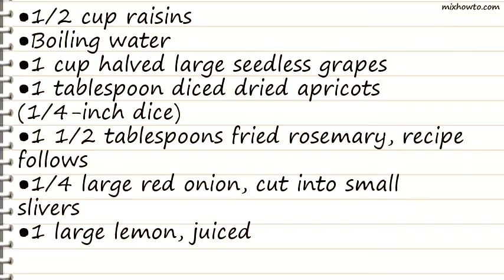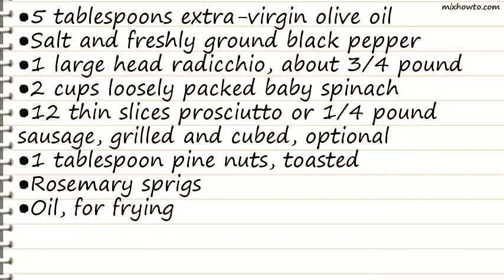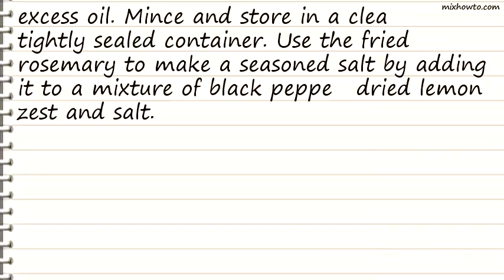Recipe Sicilian Harvest Salad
INGREDIENTS:
●1/2 cup raisins
●Boiling water
●1 cup halved large seedless grapes
●1 tablespoon diced dried apricots (1/4-inch dice)
●1 1/2 tablespoons fried rosemary, recipe follows
●1/4 large red onion, cut into small slivers
●1 large lemon, juiced
●1 large head radicchio, about 3/4 pound
●2 cups loosely packed baby spinach
●12 thin slices prosciutto or 1/4 pound sausage, grilled and cubed, optional
●1 tablespoon pine nuts, toasted
●Rosemary sprigs